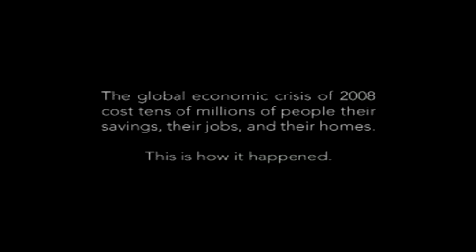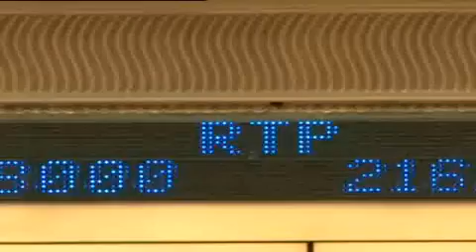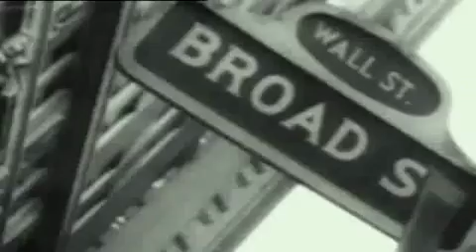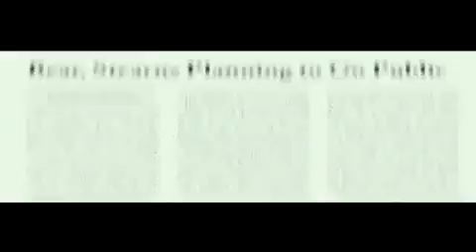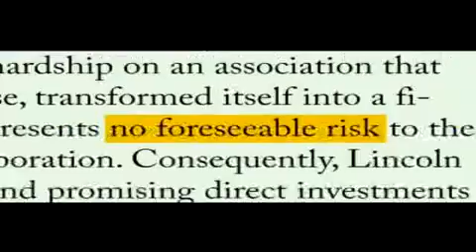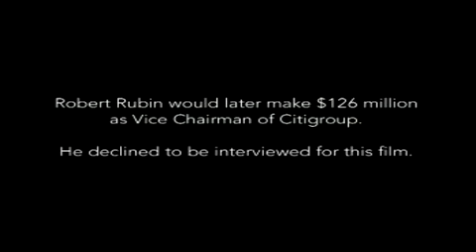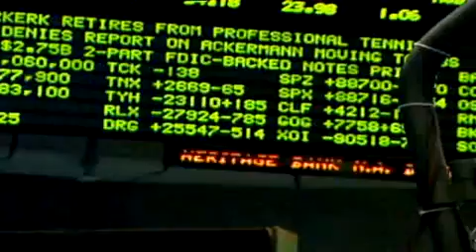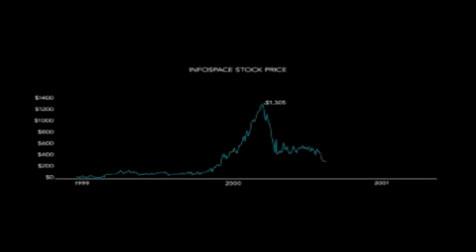เงินครองโลก ความละโมบครอบงำคน